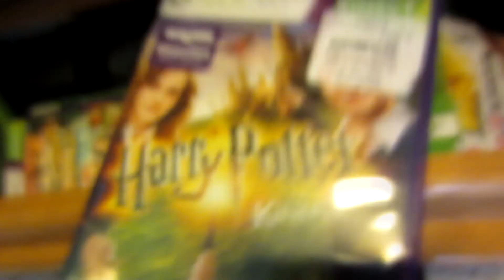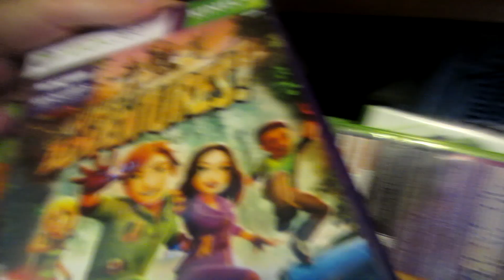JA'DORE VOUX VIDEO GAMES!!! 12-29-12 Day 212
VIDEO GAMES/CONSOLES